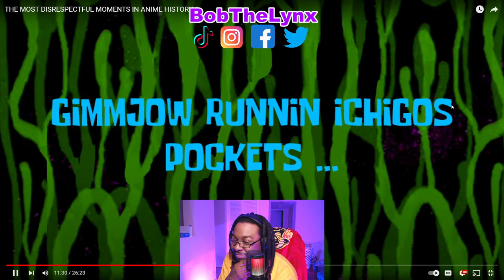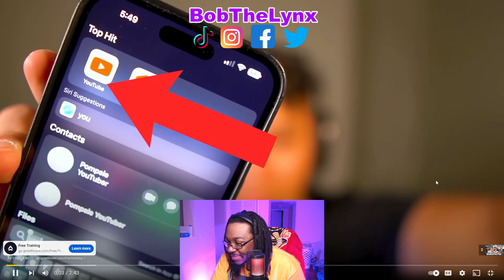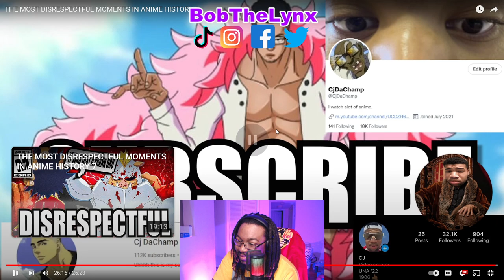[Reaction] CJ Da Champ - MOST DISRESPECTFUL MOMENTS IN ANIME HISTORY 6 | BobTheLynx Reacts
❤️ Help me reaching my Goals below
🤙 Share Goals: 30
🤙 Like Goals: 20
Other ways to support the brand...